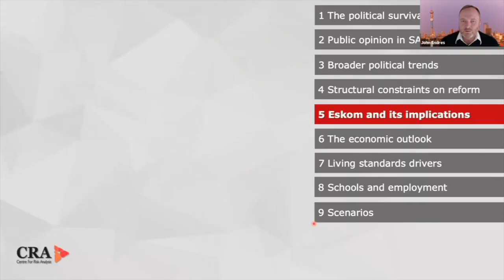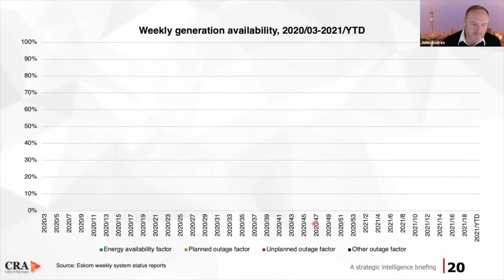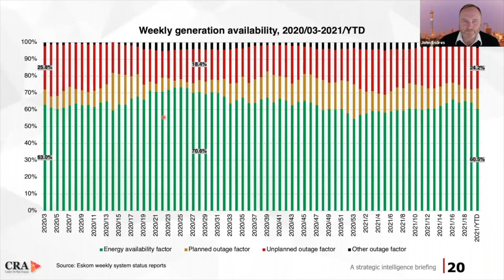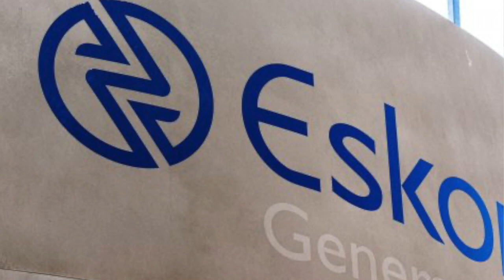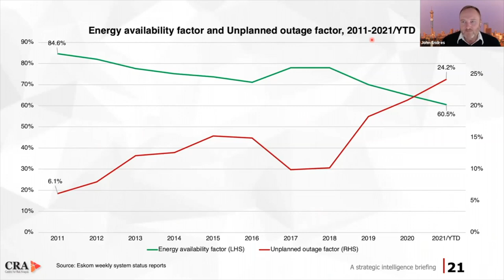The FUTURE of Eskom is NOT so bright | John Endres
Eskom is in the midst of an operational and financial crisis. In this clip from an exclusive client webinar, CRA senior analyst John Endres explains the reasons why South Africa's state-owned power utility will struggle to overcome its current problems.

Book John Endres to speak at your next management meeting or client event